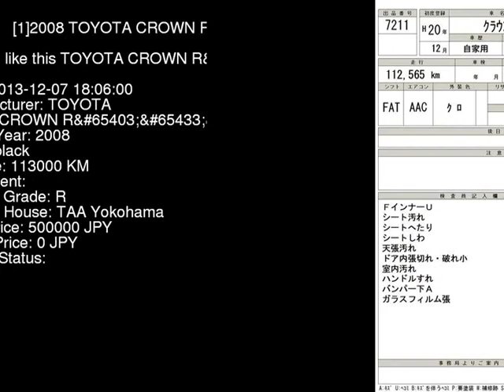2008 TOYOTA CROWN RG GRS202 - Japanese Used Car For Sale Japan Auction Import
2008 TOYOTA CROWN RG GRS202 - Japanese Used Car For Sale Japan Auction Import GRS202,TOYOTA,CROWN,RG,TAA Yokohama,jdmvip,vip,jdm,cars,japan,jdmvip.com,japanesecars,usedcars Japanese Used JDM Car For Sale At Auction in Japan for Import